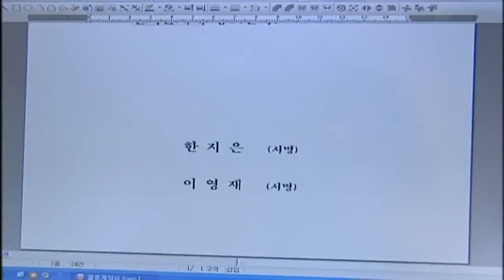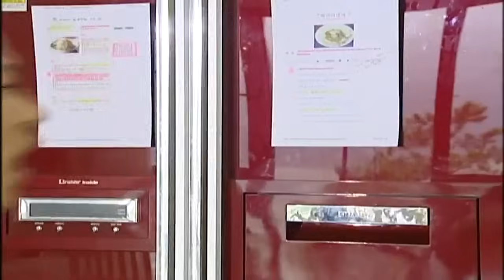[풀하우스]EP.6 영재를 사랑하게 된 자신이 원망스러운데 ㅣ KBS방송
[풀하우스]EP.6 영재를 사랑하게 된 자신이 원망스러운데